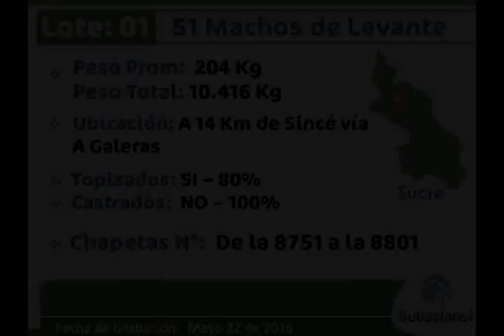LOTE 01 SUBASTANET 1 JUNIO 2016